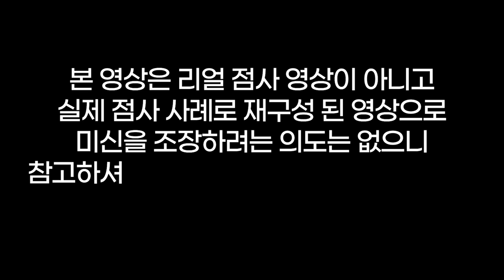11번 결혼 한 아줌마 아직도 정신 못 차림 🤬🤪용군TV 유래보살(👀점사의 재구성👍)(도봉구점집 노원점집 서울점집 용한점집 유명한점집)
11번 결혼 한 아줌마 아직도 정신 못 차림 🤬🤪용군TV 유래보살(👀점사의 재구성👍)(도봉구점집 노원점집 서울점집 용한점집 유명한점집)

됩니다.